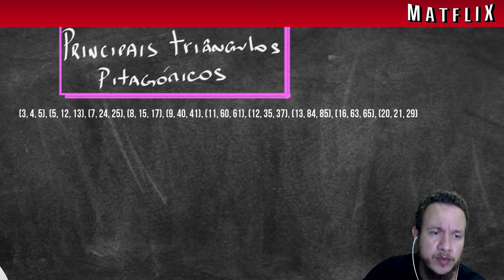⚡ OS PRICIPAIS TRIÂNGULOS PITAGÓRICOS ⚡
Na nossa plataforma temos mais de 1500 questões separadas por assunto!!!